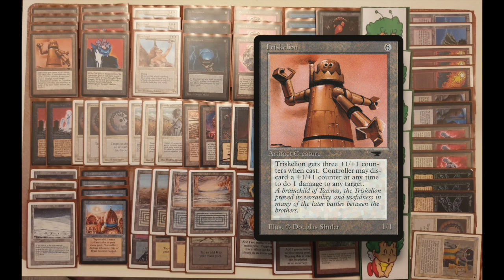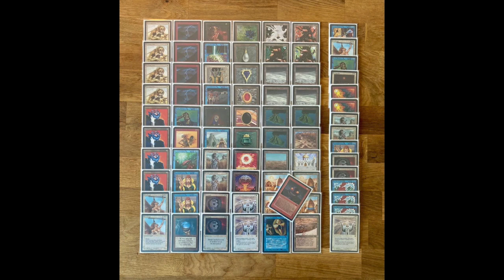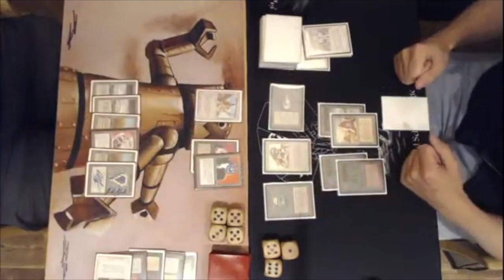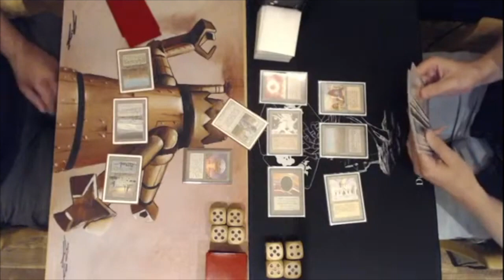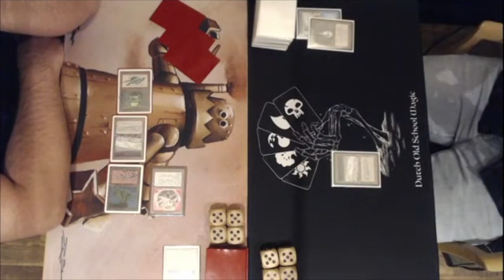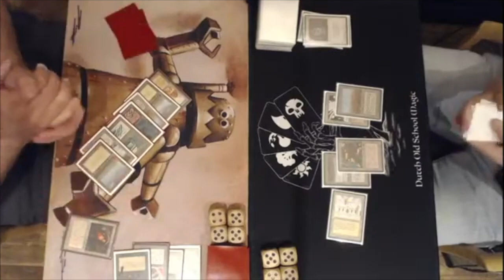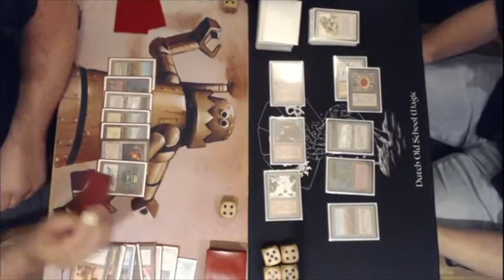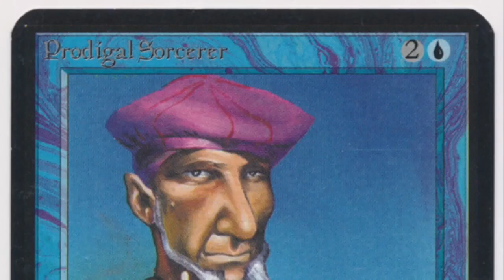Purple Robots (WUR) vs Savannah Bolt (WUR) | Ep 2. Urborg Forest Frenzy | OS MTG 93/94 | 419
Get ready for an action filled top 8 match between Robots and Savannah Bolt at the Old School MTG Urborg Forest Frenzy Tournament! Spanish player Jordi has brought his Robot army to Dusseldorf and is ready to smash his way into the semi-finals with Triskelion, Su-Chi and some beautiful Serra Angels. His opponent in this quarter final MTG match is Evert, the defending champion. His has brought an interesting white, blue and red deck to the table that I have named, "Savannah Bolt" after the full playsets of Savannah Lions and Lightning Bolts that can be found in his main 60. Who will win this best of 3 thriller and advance to the semi-finals?

00:00 MTG 93/94
01:37 Robots Deck Tech
05:36 Savannah Bolt Deck Tech

09:46 MTG Games

The Urborg Forest Frenzy is an old school Magic the Gathering tournament organised by Reindeer and Mitja. Read all about this event and all the other Urborg events